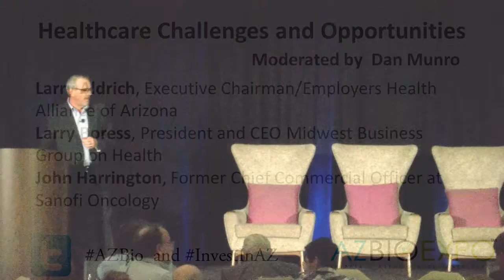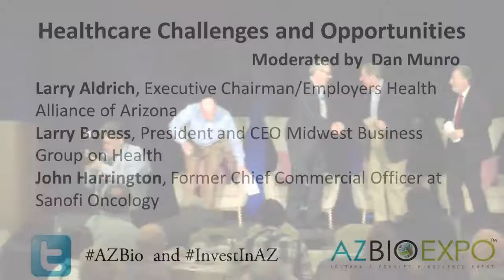AZBio Expo 2017: Healthcare Challenges and Opportunities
Dan Munro leads a diverse panel of healthcare experts for a discussion on the challenges and opportunities we face in healthcare today.